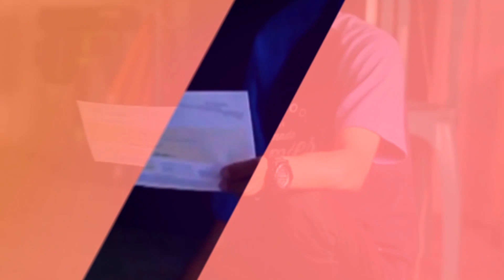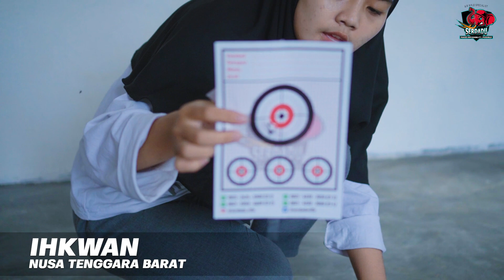[SERDADU VLOG] 20 NOVEMBER 2021 PART 1 KIRIM RUGER RAHWANA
1. FADI NOVERIUS PALEMBANG SUMSEL
2. TUTI ASTUSI KETAPANG KALIMANTAN BARAT
3. TAUFIK CK SAMARINDA KALIMANTAN TIMUR
4. KHAIRUL MUHTAR LOMBOK BARAT NTB
5. FITRIANA KAMPAR RIAU
6. IHKWAN NUSA TENGGARA BARAT
7. RUDI HARTONO BENGKULU
8. TONI SUMBAWA BESAR
9. WAGIMIN BANYUWANGI
10. JULIUS ACEH SELATAN
11. YARDI NUSA TENGGARA BARAT
12. SAMSUL SULAWESI TENGAH
13. M. NASICH PASURUAN JATIM
14. JODI KEP. BANGKABELITUNG

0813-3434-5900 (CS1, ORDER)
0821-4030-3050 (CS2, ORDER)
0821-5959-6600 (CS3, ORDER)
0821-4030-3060 (CS4, PELAYANAN PASCA BELI)